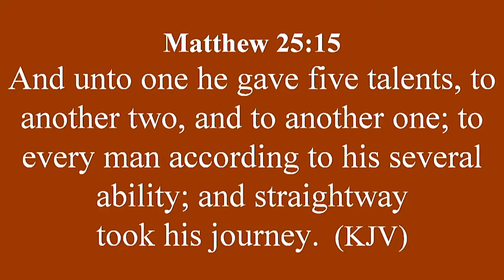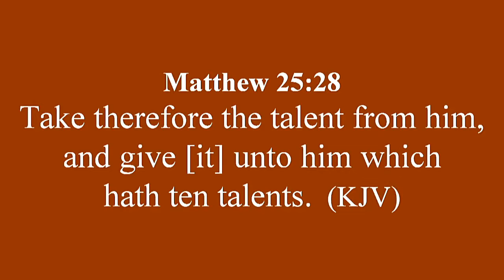October 7, 2018 - Maximizing Your Talent